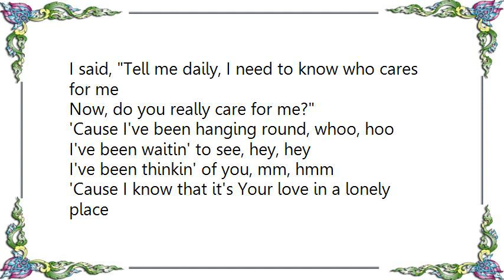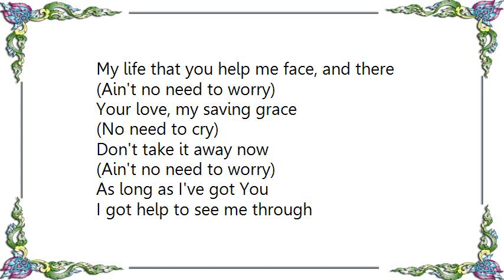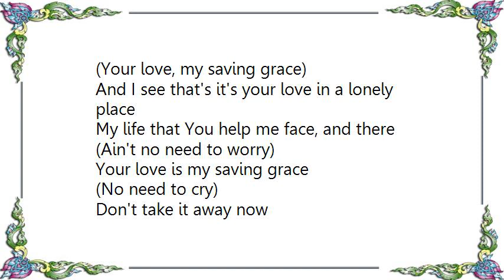Bryan Duncan - Your Love My Saving Grace Lyrics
[Lyrics Bryan Duncan - Your Love My Saving Grace]
Whoa!
Alright!
Play!
[scat singing]
Oh That's alright!

Asked my daddy
While I was still just sittin' on his knee
Ha! Still sittin' on his knee
I said, Tell me daily, I need to know who cares for me
Now, do you really care for me?
'Cause I've been hanging round, whoo, hoo
I've been waitin' to see, hey, hey
I've been thinkin' of you, mm, hmm
'Cause I know that it's Your love in a lonely place
My life that you help me face, and there

(Ain't no need to worry)
Your love, my saving grace
(No need to cry)
Don't take it away now
As long as I've got You
I got help to see me through
It's Your love, my saving grace
(Your love, Your love, Your love my saving grace)
Yeah, that's nice!

Well, just can't help it
I like to hear You say those words
Those healing words of Yours
Up 'til now they're the sweetest words I've ever heard, oh yeah
'Cause You're lettin' me know, mm, ah, ha
Whenever I fall, amen
(Amen)
You're telling me true
And I see that's it's your love in a lonely place

Your love is my saving grace
And Your love, my saving grace
Oh, yeah!
Don't you know I like it! Ha, Ha!
(Your